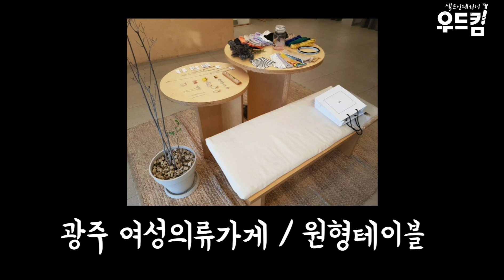[우드킴목공목재] 원형테이블만들기 , 목재 원으로 재단하는 방법 / 목공기초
오늘은 원형테이블 만드는 과정과
원형 목재를 재단하는 꿀팁에 대해서 준비했습니다.

궁금하신 분들은 끝까지 봐주세용